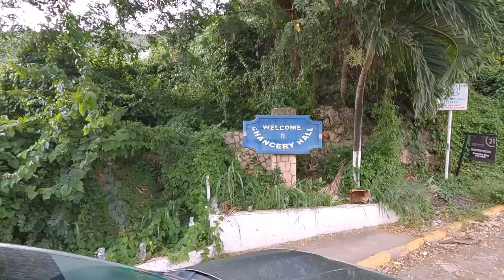Part 2: Continuing Our Luxury Homes Tour in Chancery Hall, Kingston Jamaica with Tom & Madge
We're back with Part 2 of our luxury homes tour in the prestigious Chancery Hall neighborhood in Kingston, Jamaica. Join hosts Tom and Madge as we take you past more magnificent homes. Don't miss the stunning views and captivating architecture - it's like nothing you've seen before!